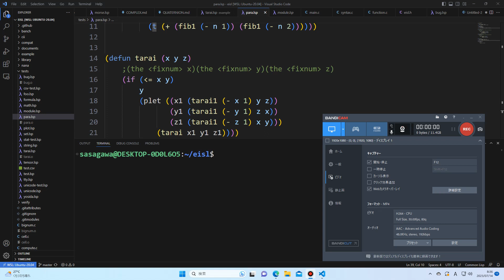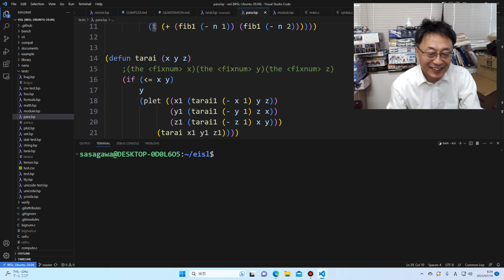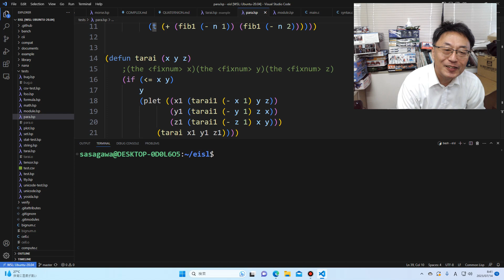Lisp大好きおじさん Lispに出会ってもう40年かぁ。飽きないなぁ。雑談